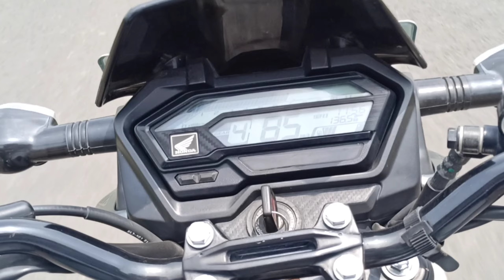water falls in. Jharkhand#motovlog @rohimxrider 🙂 Full Masti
hope you all are enjoy this video ❤️
   welcome back to@rohimxrider

for more details about me bro☺️

Honda Xtreme
royal Enfield
royal bay🔥🔥🔥

    tx for watching videos ❤️☺️ byyyyy